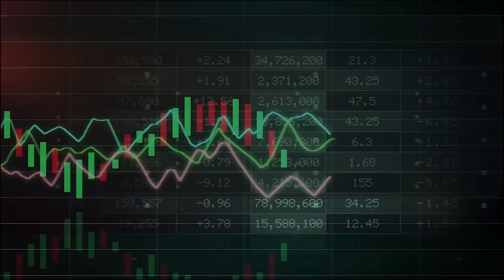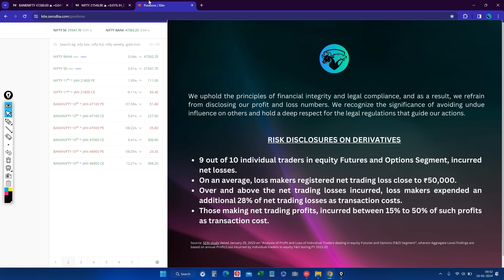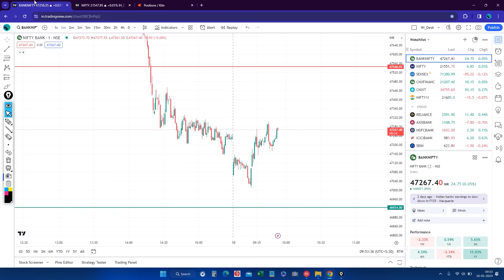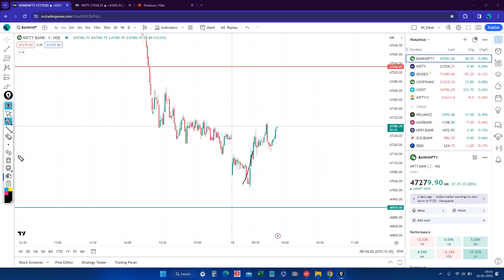Live Trading | Options Trading | Intraday Hunter 10 JAN 2024